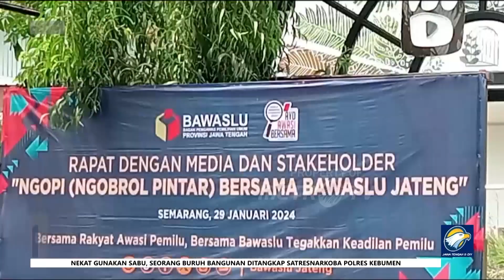Kasus Pelanggaran Kampanye di Jawa Tengah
METRO TV JATENG & DIY, Badan Pengawas Pemilu Provinsi Jawa Tengah Telah Menangani Setidaknya Dua Ratus Sembilan Belas Kasus Dugaan Pelanggaran Pemilu 2024 Selama Masa Kampanye Di Berbagai Daerah Jawa Tengah